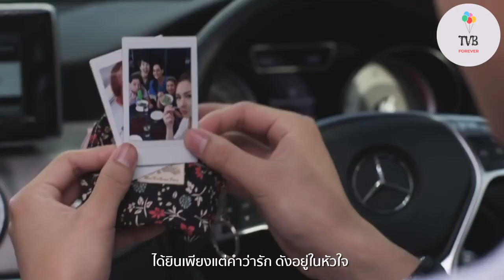Mae Krua Kon Mai 2021 August Namfah Cô Nàng Đầu Bếp Của Tôi แม่ครัวคนใหม่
Mae Krua Kon Mai là dự án phim làm lại từ phiên bản cùng tên Mae Krua Kon Mai được phát sóng vào năm 2007 của đài 3. Phiên bản gốc của bộ phim Cô Nàng Đầu Bếp Của Tôi do Pat Napapa và Nat Nattaraht thủ vai chính. Bộ phim thuộc thể loại drama hài lãng mạn. Cô Nàng Đầu Bếp Của Tôi  kể về Lomdao ( Namfah Thunyaphat thủ vai) đáng lẽ phải kết hôn với Balam ( August Vachiravit thủ vai), nhưng cô từ chối vì cô chưa bao giờ nhìn thấy anh ta và cô thậm chí không biết anh ta thế nào. Vì vậy, cô cải trang và làm việc dưới quyền của gia đình Balam với tư cách là người hầu với cái tên Fai Dam. Balam trở nên nghi ngờ cô và sau đó anh phát hiện ra rằng cô là Lomdao, cô gái mà anh được sắp xếp để kết hôn. Dần dần, hai người phải lòng nhau.

♫ Song / Bài Hát : Anh Xấu Xí Chứ Không Xấu Xa.
♫ Singer / Ca Sĩ :  @POPSMUSIC .
♫ Composer / Sáng Tác : @POPSMUSIC .
► Video: แม่ครัวคนใหม่ of Official Channel for @Ch3Thailand .

* Video này thực hiện với mục đích giải trí yêu thích phim Thái Lan.